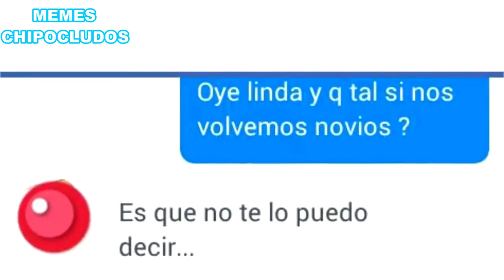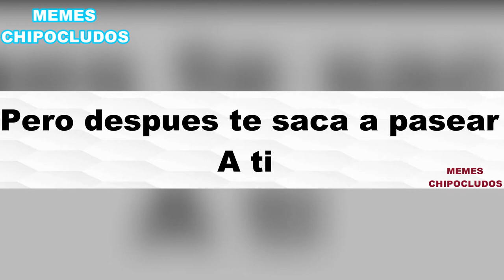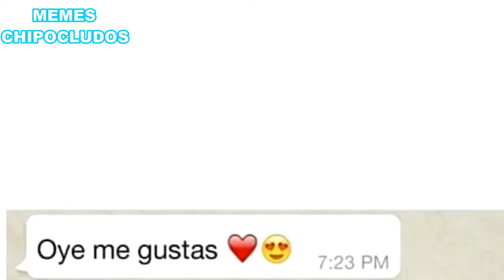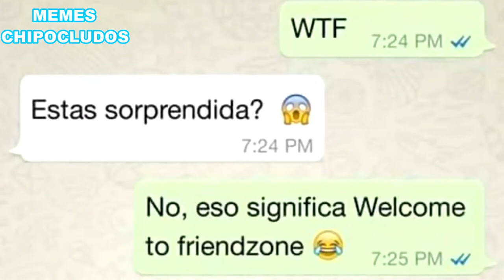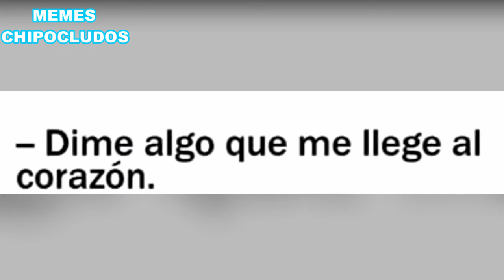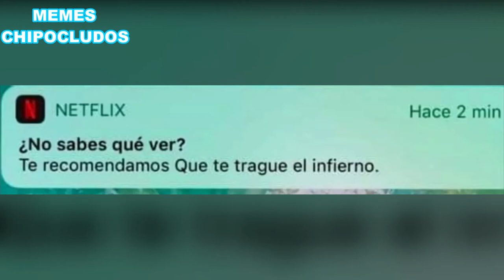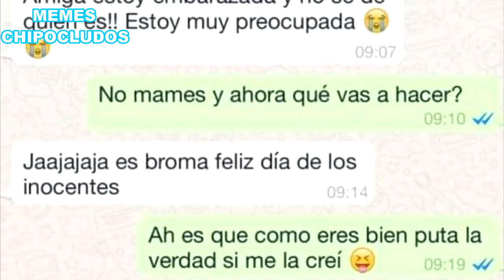Auronplay SEXY | MEMES DE AURONPLAY #4 (Es por que soy negro, es por que soy sexy) | AUROMEMES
Los mejores memes de Auronplay de es por que soy negro, es por que soy sexy no puedo evitar ser sexy me sale solo mas otros memes random de auronplay

Los no suscritos: soy un antisistema yo rompo las reglas